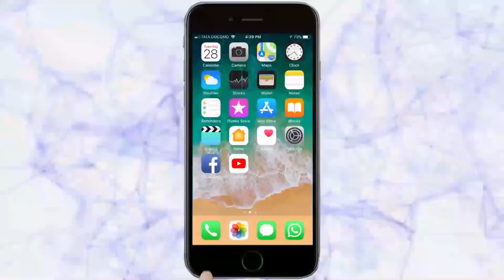पहिली तरुण माइक्रो आर्टिस्टने तांदळाच्या दाण्यांवर लिहिली भगवतगीता | Bhagavad Gita On Rice Grains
|Tarun Bharat Social Media | तरुण भारत